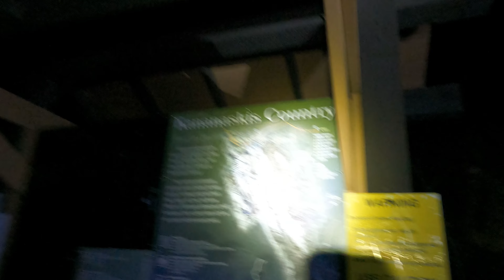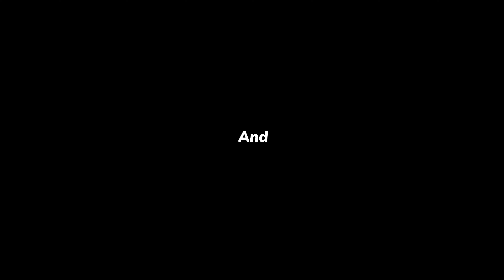White Buddah Sunrise Hiking/Kananaskis Country Alberta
Hi guys welcome back again to my channel. This is our Sunrise Hiking with groups and friends at White Buddah. It's an quite easy trail to go to the summit. A single track good for family bonding and group of friends who'd like adventure. The view are stunning, you can have coffee while watching the sunrise. I hope you guys enjoy the view. Thank you.